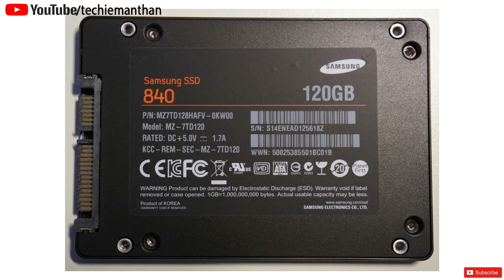NVMe M.2 SSD form factors explained in hindi.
hello dosto ,is video mai mene apko ye btaya hai ki humare  NVMe M.2 SSD k sath jo ye number hote hain jaise ki 2230, 2242, 2260, 2280, 22110 in sab ka kya matlab hota to dosto mene sab ye kuch detials mai btaya hai ki in sab number ka kya matlab hota hai or sath main apko ye be btaya hai ki NVMe M.2 SSD buy karte waqat apko ye number par kyn dyan dena chahiye to ye sab janne k liye video  ko last tak daikhen or sath mai channel ko subscribe karna mat bhule taki ap is tarah ki or knowledgefull video ko miss na kar paye or sath mai bell icon pe click kre taki apke pas notification a jaye or ap jo knowledge lekar apni jindgi ko assan bna saken, danyawad.